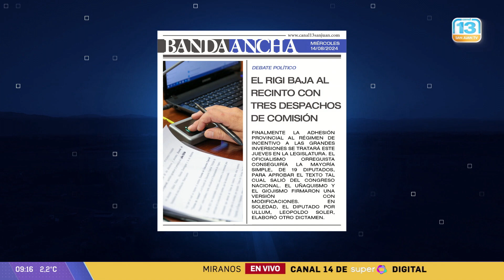Titulo de Tapa: el RIGI baja al recinto con tres despachos de comisión